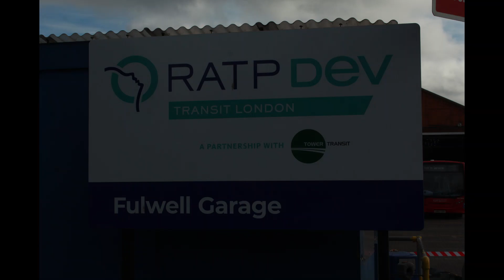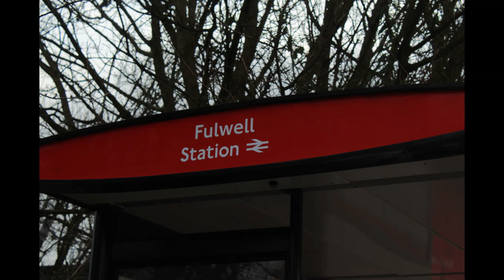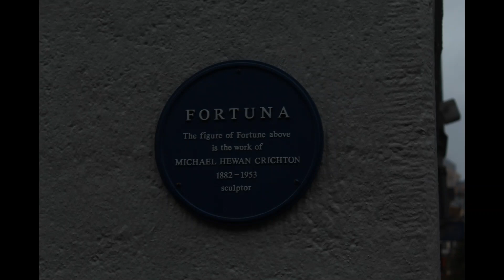London, Milton Keynes & Stafford Sunday 25th February 2024